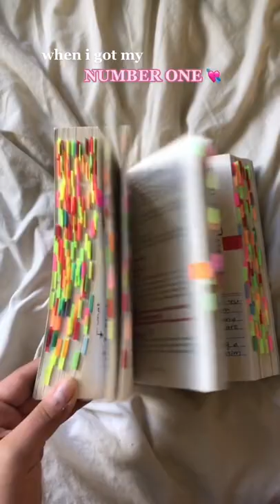Book Rec tiktok lenasloveletters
Credit is in the title